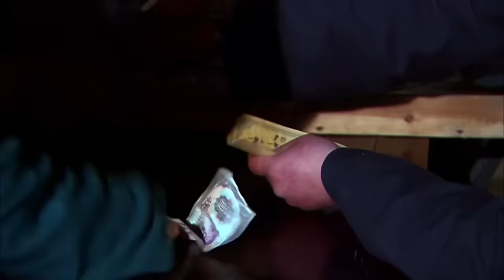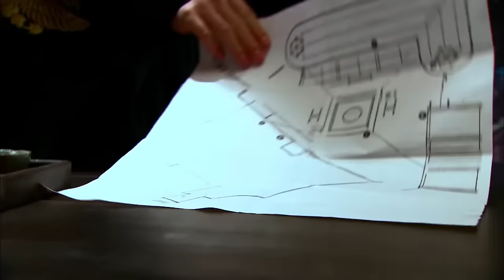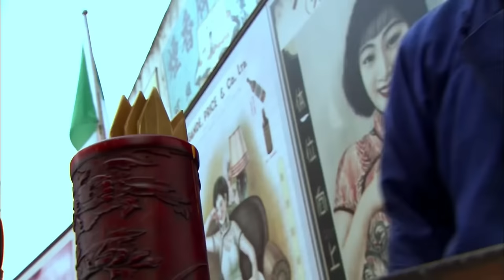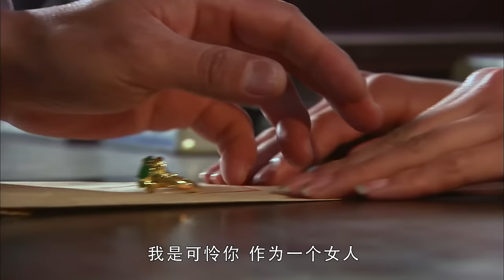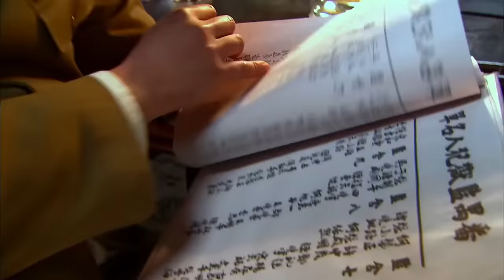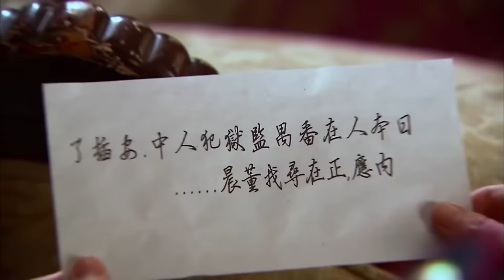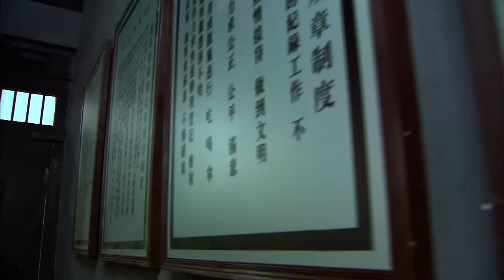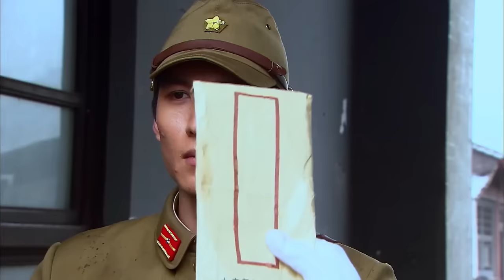【MOVIE】MULTISUB 女特工奪命追蹤！殺死破壞擂臺的漢奸！⚔️ 抗日 MMA | Kung Fu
JJBDZZ